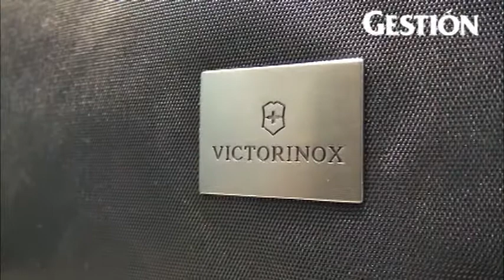¿Un ejecutivo elegante en la familia? Sepa cual sería el mejor obsequio para esta Navidad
Agasajar a aquellos de gustos exquisitos no tiene por qué ser una faena complicada. En exclusiva para Gestion.pe, la fashion blogger Maud Gurunlian nos recomendó varias opciones de regalos para esta Navidad, si lo que busca es sorprender a alguien elegante y sofisticado.

Por Paulo Rivas Peña